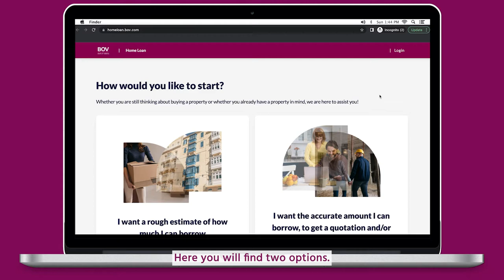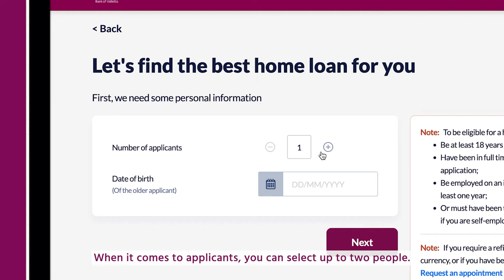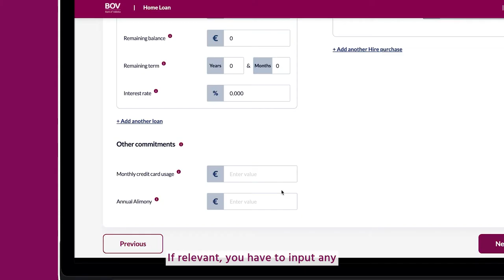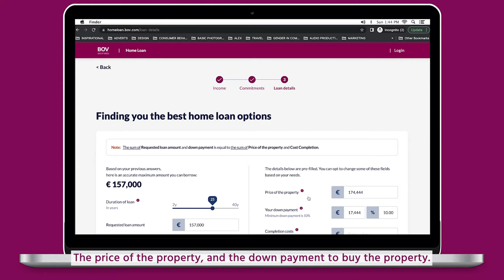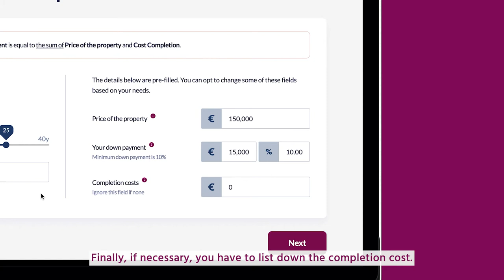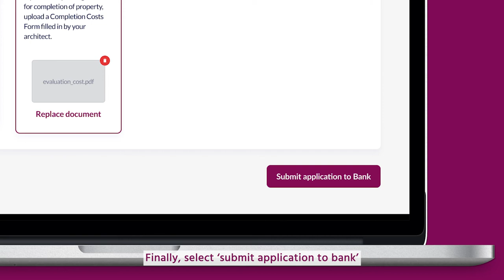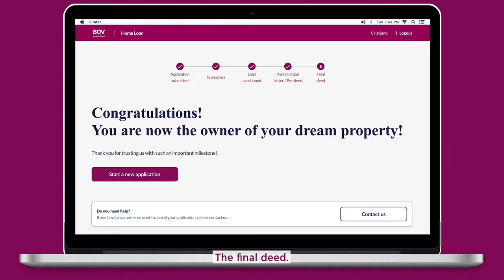BOV Home Loans - Applying online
See how easy it is to apply online for a BOV home loan.